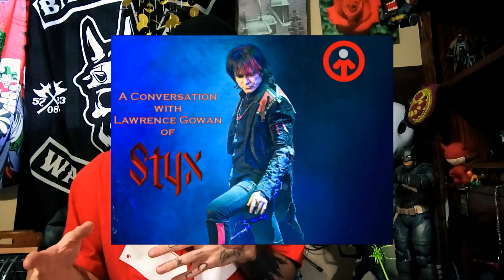Life Lessons With Juvy: Ep. 91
Mythology and religion are the same? Is modern folklore still a thing? MMA thoughts, 80's music, and more!!